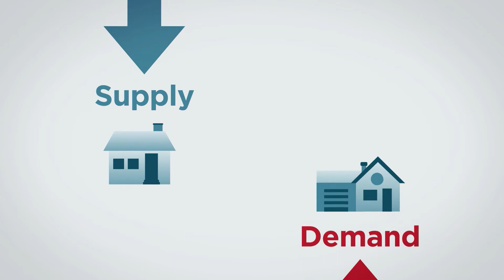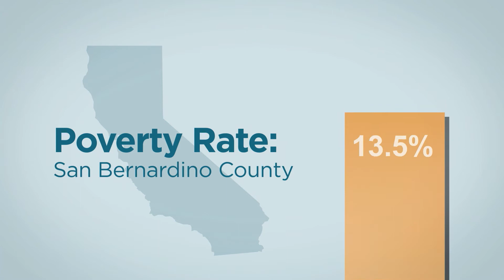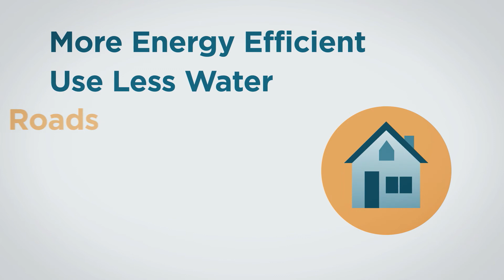San Bernardino County's Housing Shortage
Home ownership is a central pillar of the American Dream and a major life accomplishment for San Bernardino County residents.

However, the decreased availability and affordability of new homes is threatening the American Dream in San Bernardino County.  Due to the lack of new home construction, San Bernardino County will face a shortage of 65,000 homes by 2019.

New home building not only helps address the County’s housing shortage, but also serves as an economic engine and job creator.  If just two-thirds of the 65,000 new homes needed are built, the direct economic impact would surge over $2,000,000,000 this year alone.